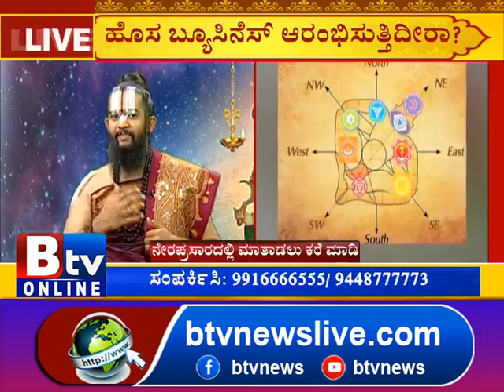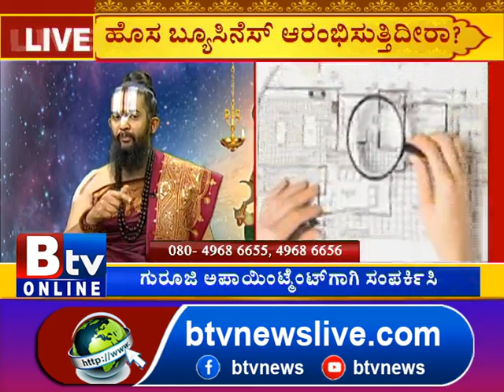ಯಾವ ದಿಕ್ಕಿನಲ್ಲಿ ಯಾವ ವಿಭಾಗಗಳು ಇರಬೇಕು? ಆಫೀಸ್​ ವಾಸ್ತುವಿನ ಕಂಪ್ಲೀಟ್​​ ಮಾಹಿತಿ! ASTROLOGY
Btv News Kannada:ಯಾವ ದಿಕ್ಕಿನಲ್ಲಿ ಯಾವ ವಿಭಾಗಗಳು ಇರಬೇಕು? ಆಫೀಸ್​ ವಾಸ್ತುವಿನ ಕಂಪ್ಲೀಟ್​​ ಮಾಹಿತಿ! ASTROLOGY | MAHARSHI_DARIDEEPA |